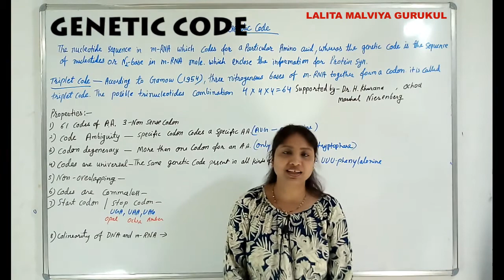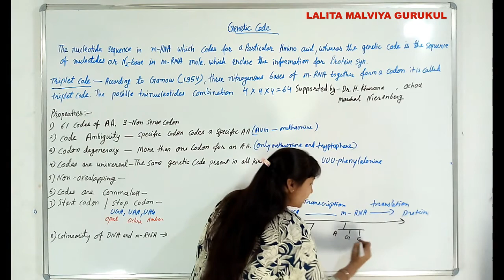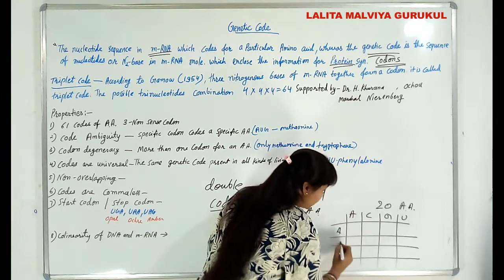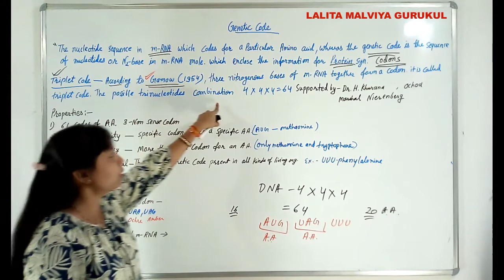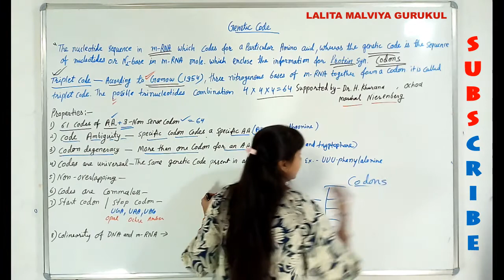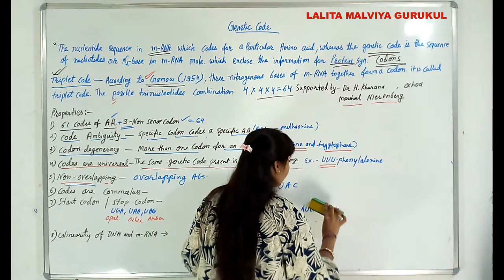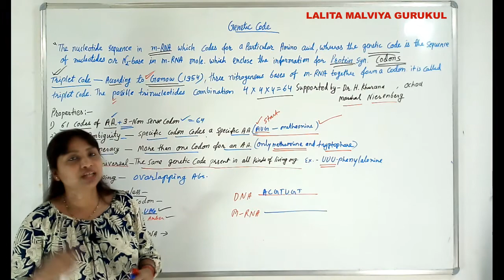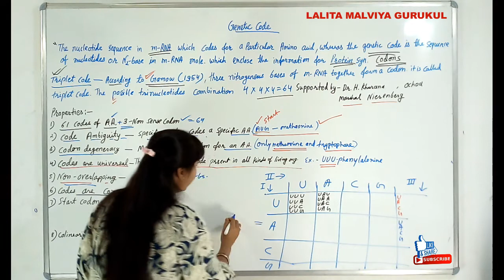Genetic Code | Molecular Basis of inheritance | by Lalita Malviya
Hi
I am Lalita Malviya
Welcome to. Our Youtube Channel
LALITA MALVIYA GURUKUL
One stop destination for all Biology video lectures.

in this video...Genetic Code | Molecular Basis of inheritance.

Keep watching...
Keep Learning.
Like Videos.
Thanks for visiting my channel...